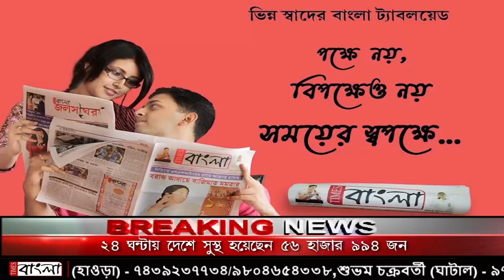নাবালিকার বিয়ে রুখল চাকদহ থানার পুলিশ